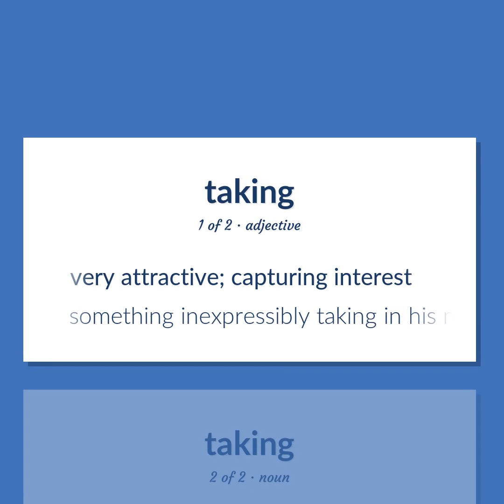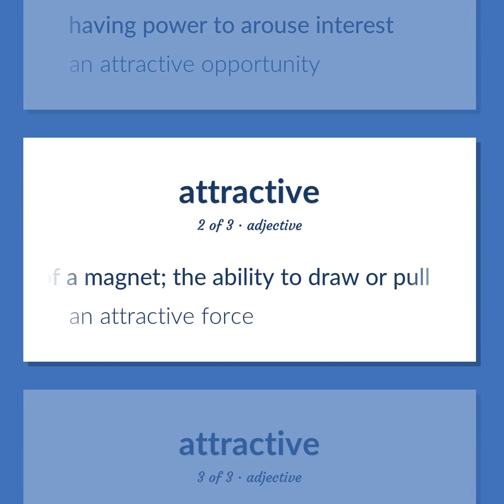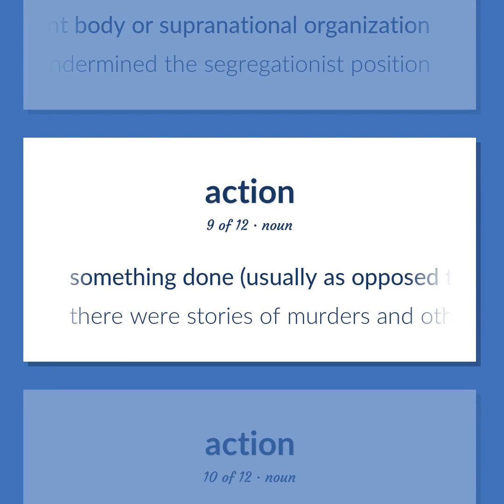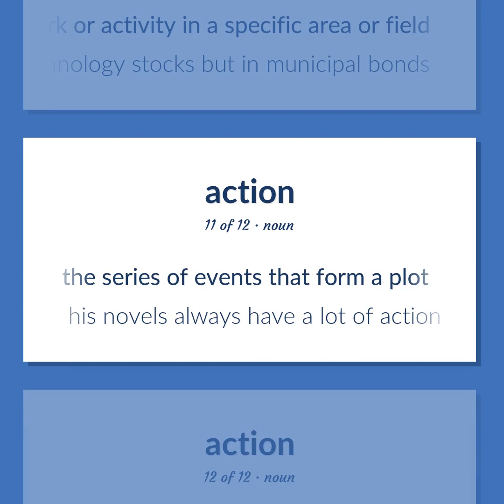Taking - 22 English Vocabulary Flashcards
TAKING meaning. Following our free educational materials, you learn English in a great way with ease and efficiency.